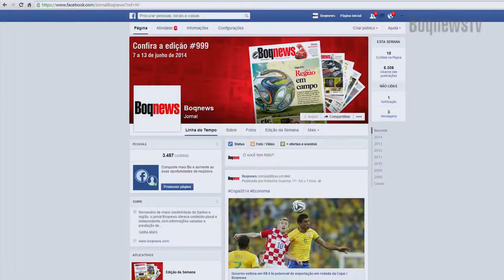BoqnewsTV - Destaques do final de semana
Com apresentação do editor Humberto Challoub e participação da repórter Nara Assunção, confira os destaques da edição especial de número 1000 que fala da história do jornal no caderno especial e sobre a inauguração do museu Pelé.